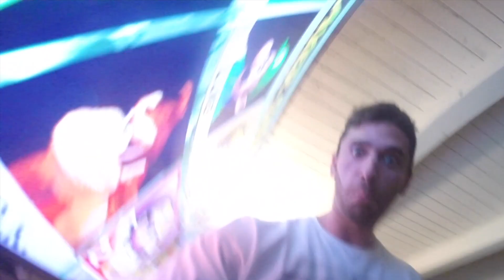setting yourself up for failure Vlog #9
Welcome to my life
Music DJ Dago